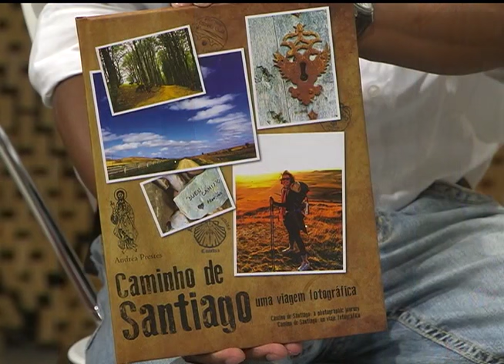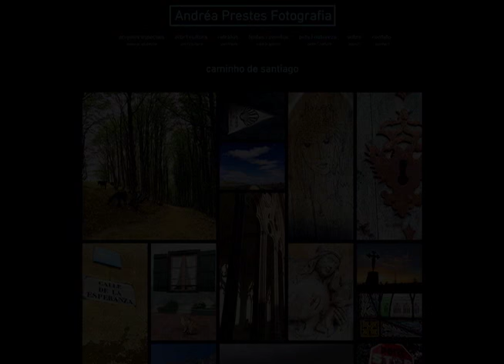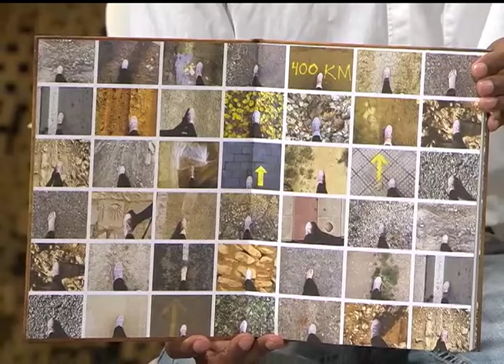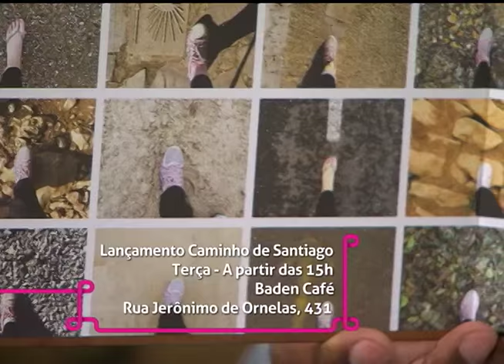Estação Cultura | TVE - Fernando Noronha - 11/03/16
Hoje a gente recebe o músico Fernando Noronha para um som ao vivo no Estação. Ele fala sobre o show de lançamento do clipe de "My Own Way", single da banda Fernando Noronha & Black Soul, no StudioClio.
Confira nossa reportagem sobre o espetáculo O Lugar Escuro, de Luciano Alabarse, que entra em cartaz no Goethe-Institut Porto Alegre.
Falamos também sobre o lançamento do livro "Caminho de Santiago - Uma viagem fotográfica", de Andréa Prestes FOTOgrafia, no Baden Cafes Especiais.
Não perca também o comentário de cinema da jornalista Jaqueline Chala, da rádio FM Cultura - 107.7.